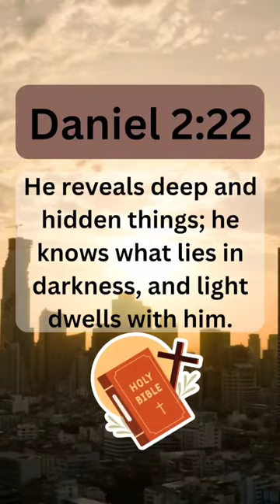✝️ Daily Bible Verses--- Daniel 2:22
✝️ Daniel 2:22
He reveals deep and hidden things; he knows what lies in darkness, and light dwells with him.